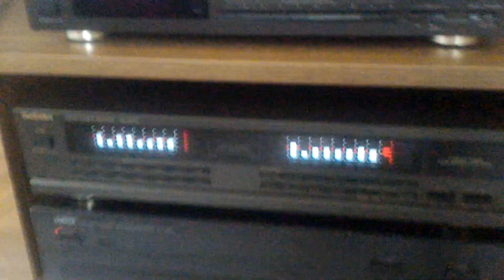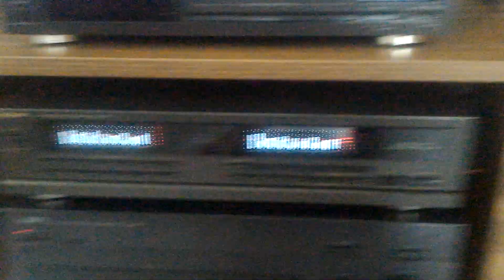PİONEER HPM-50 BASS I LOVE YOU TEST &YAMAHA AX-590 TECHNİCS GE70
YAMAHA AX-590 AMPLİ